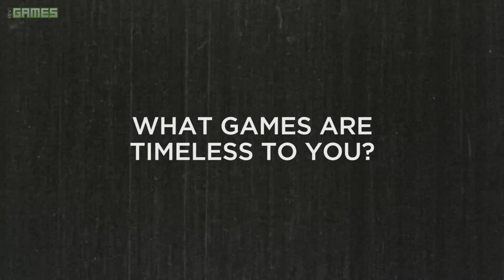Which Old Games Hold Up Best? - CASUAL FRIDAY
From Halo 2 to Super Mario 64, some games just hold up better than others - but why?  Join us as we reminisce about some of our favorite timeless games - and what makes some games so hard to go back to.